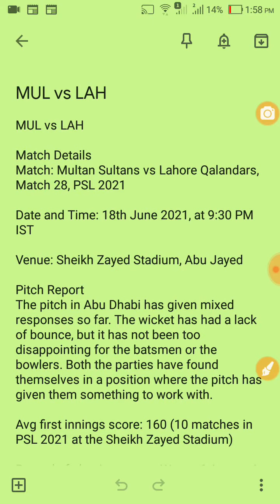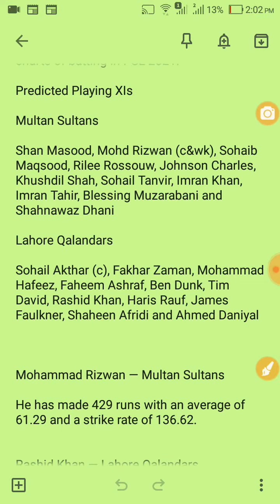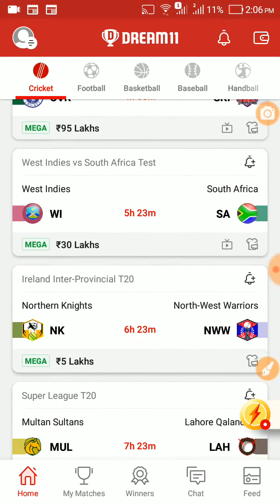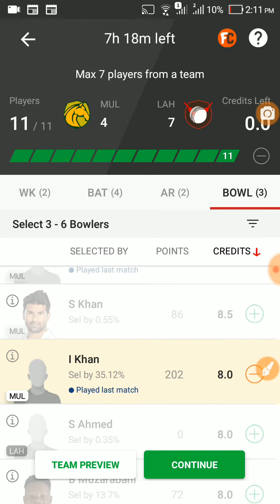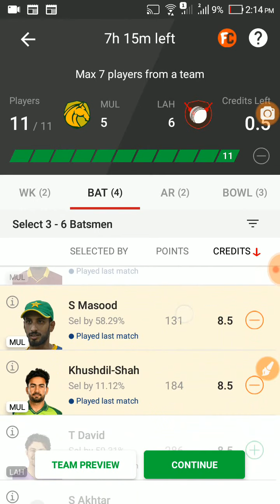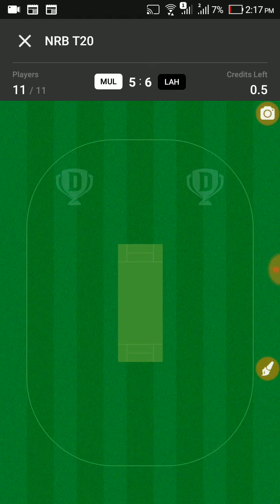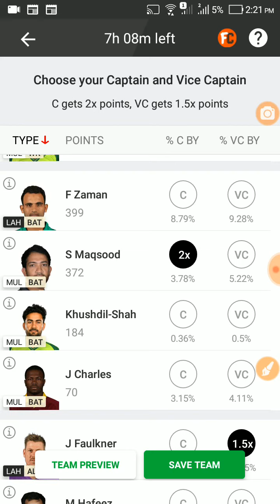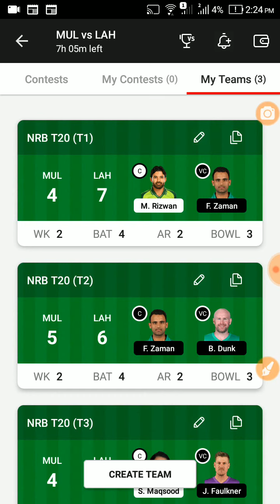MUL vs LAH Pakistan Super league Dream11 Winning Team,MUL vs LAH Dream11 Prediction, LAH vs MUL Toss